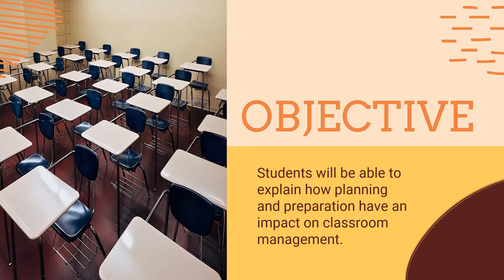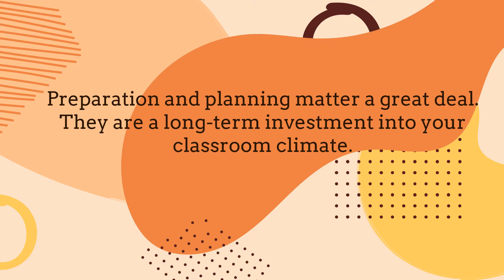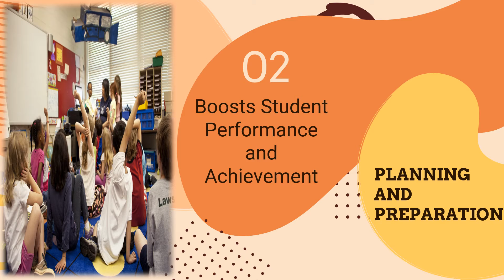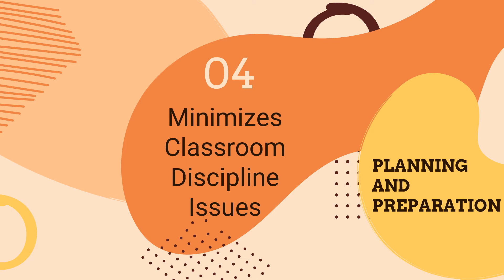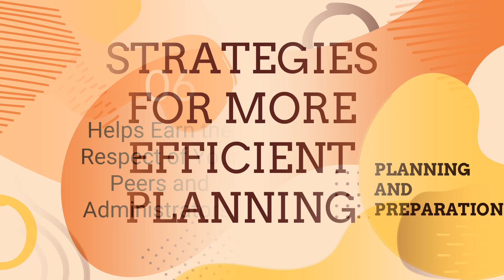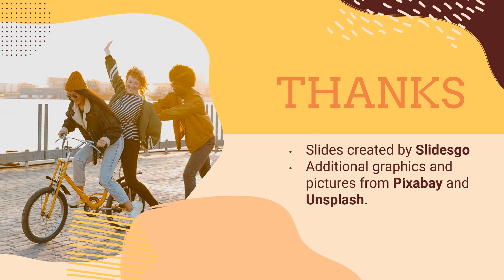THE IMPORTANCE OF BEING A PREPARED TEACHER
This lesson explains how planning and preparation has an impact on classroom management.